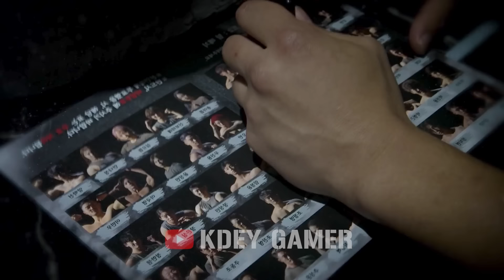ហ្គេមដណ្តើមទឹកប្រាក់ចំនួន៣០០លាន | ភាគ០២ | សង្ខេបរឿង | KDEYGAMER